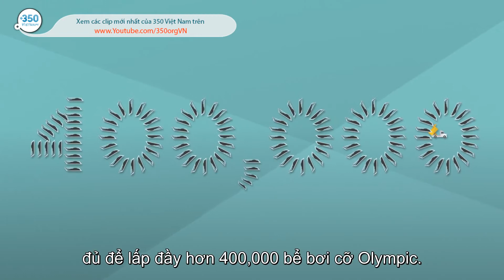SỰ NGUY HẠI CỦA THAN ĐÁ